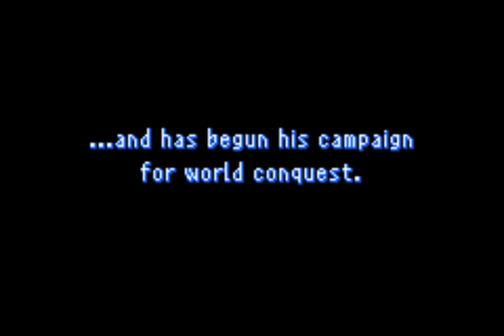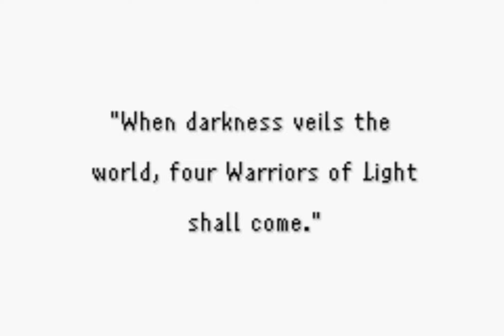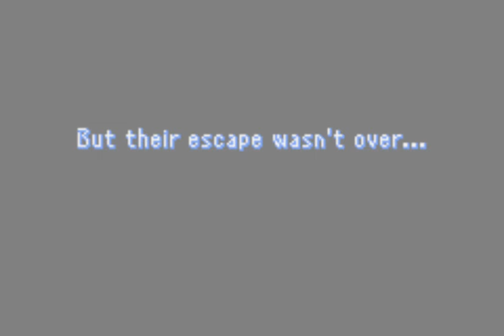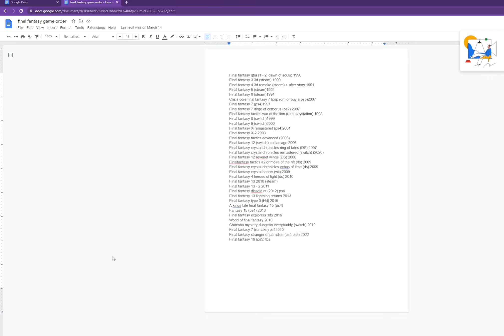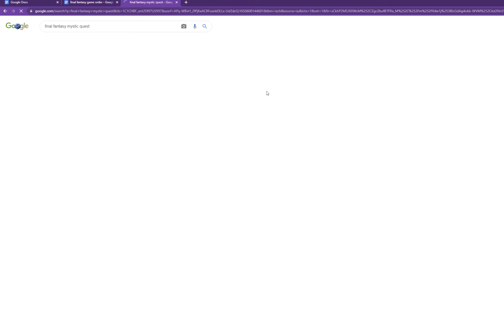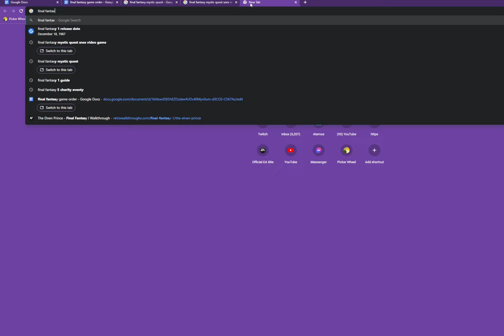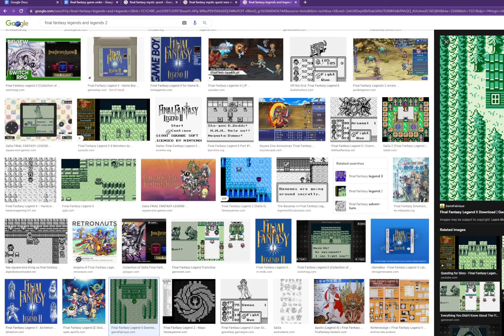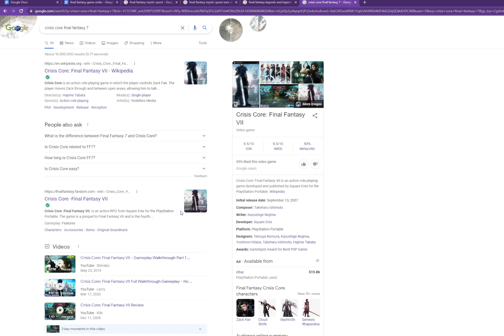final fantasy 1 episode 7 for the first time the finale part 2 where pain strikes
hey guys thank you so much for the support we are already at 58 subscribers lets keep it going I've loved every single day of this this.
did you know we are live on twitch twice a week minimal looking to increase to more